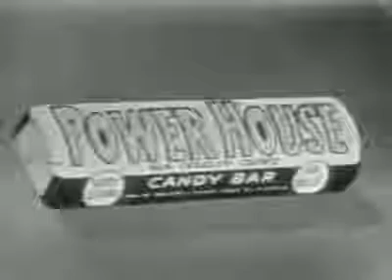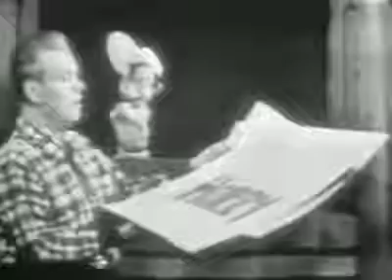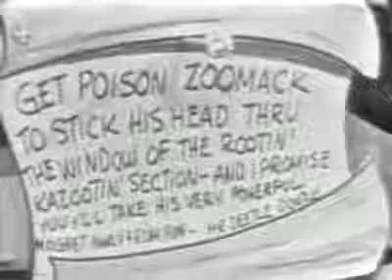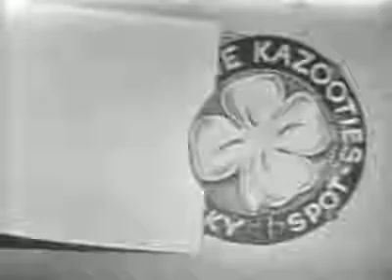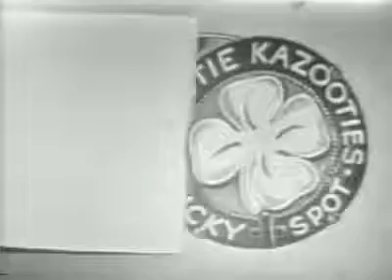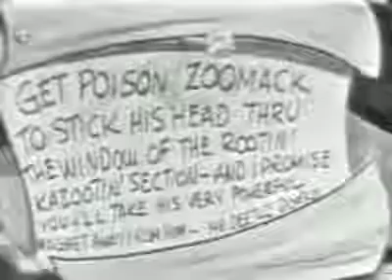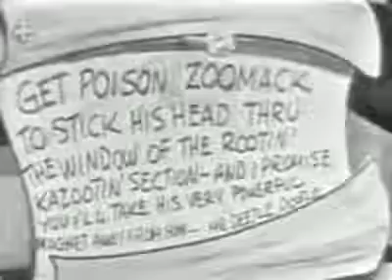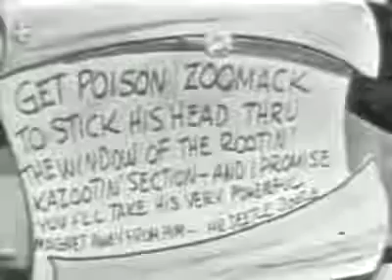THE ROOTIE KAZOOTIE SHOW FREE 1954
An єριѕσdє of the fondly-remembered 1950s childrens ѕєrιєs Rootie Kazootie. One of many puppet-based ѕєrιєs of the era.

Burr Tillstrom's Kukla and Ollie trace the history of the bathing suit in the live dance number from 1953.